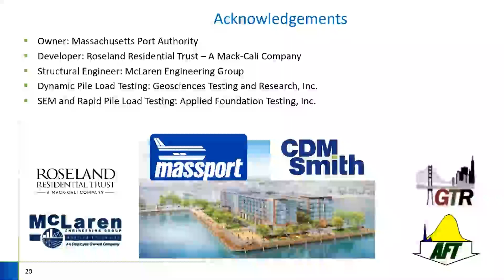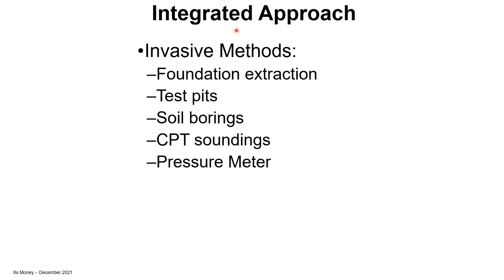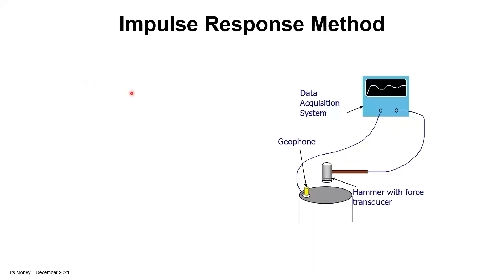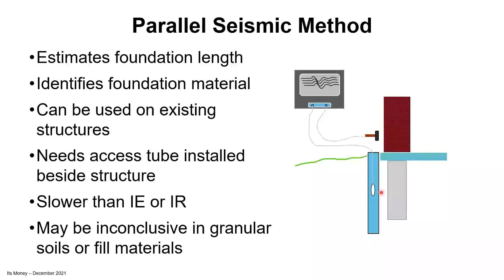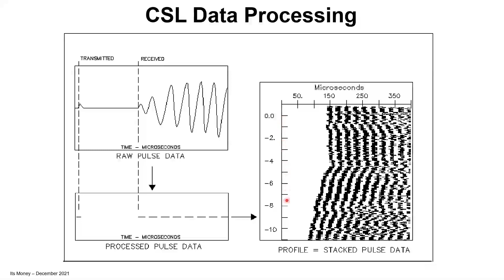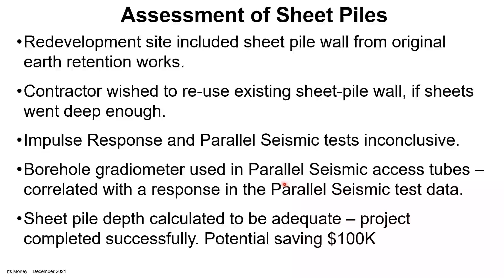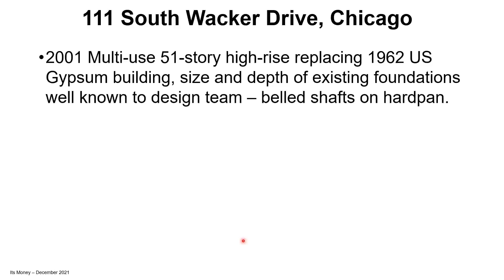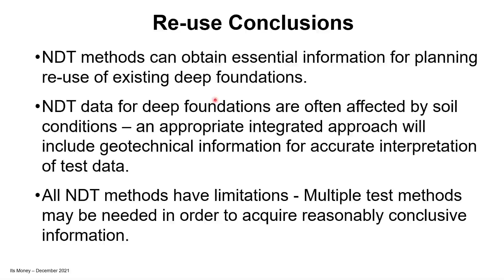December 1, 2021 ITS Money: Bernie Hertlein, FACI, M.ASCE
Speaker Bernie Hertlein, FACI, M.ASCE of GEI Consultants, Inc. presents "Sustainable Deep Foundations for Urban Redevelopment: Replace or Re-use?"